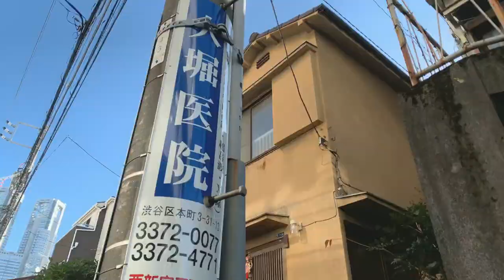Tokyo Japan 2020